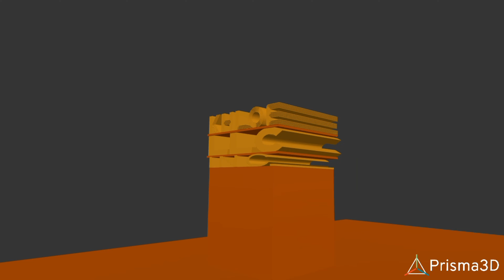KHLOE Prototype Intro